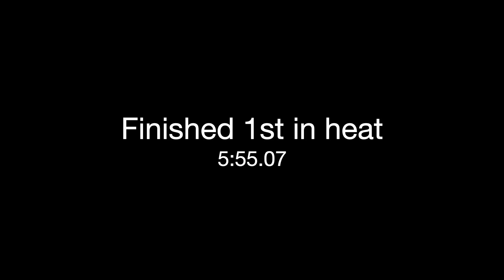MHS Girls Varsity Ltwt 4+ Heat 052419